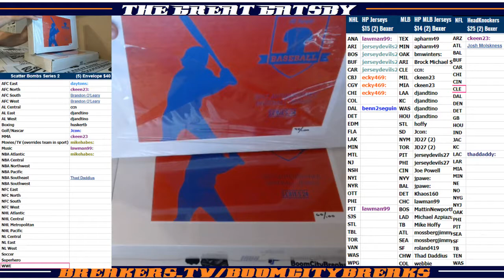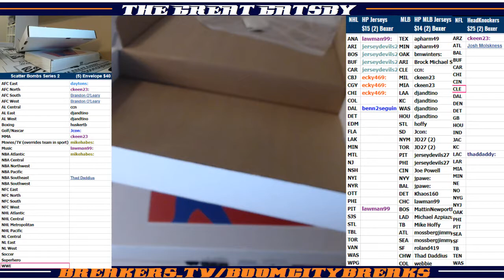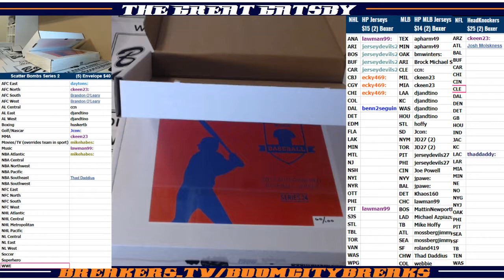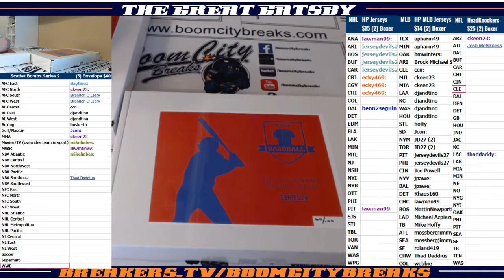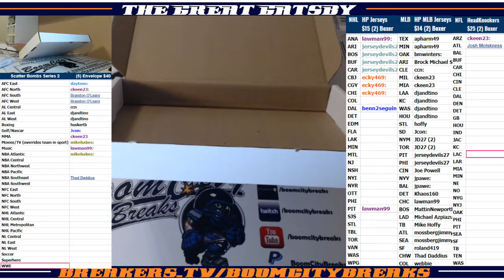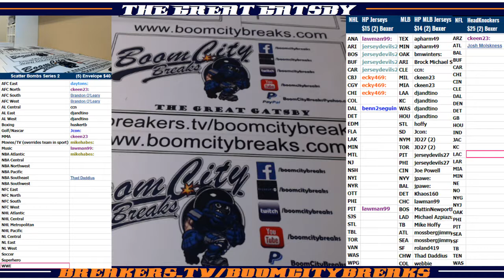2018 01 31 2017 18 HP MLB JErseys, Phil Hughes, Carlos Santana